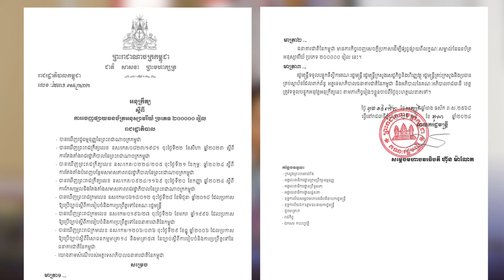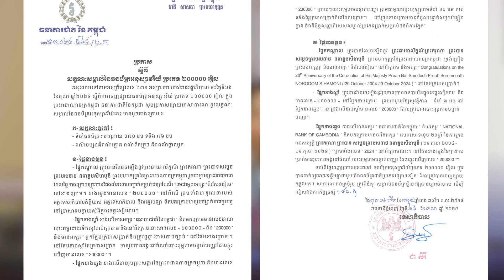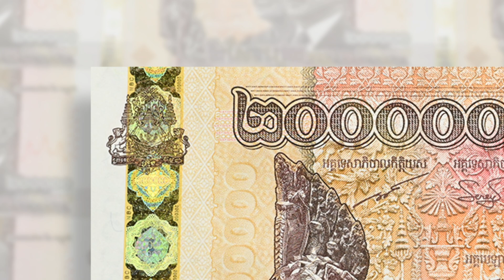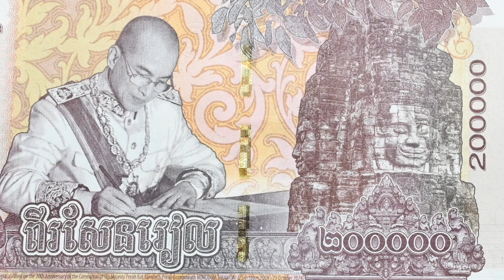តោះមកស្គាល់ក្រដាសប្រាក់ថ្មី ២០០០០០រៀល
ប្រសាសន៍ លោកជំទាវបណ្ឌិត ជា សិរី ទេសាភិបាល ធនាគារជាតិនៃកម្ពុជា ពាក់ព័ន្ធការចេញផ្សាយធនប័ត្រអនុស្សាវរីយ៍ប្រភេទ ២០០.០០០ រៀល និងដាក់ឱ្យចរាចរ នៅទូទាំងព្រះរាជាណាចក្រកម្ពុជា ដើម្បីអបអរសាទរខួបលើកទី ២០ នៃការគ្រងព្រះបរមរាជសម្បត្តិព្រះករុណាព្រះបាទសម្តេចព្រះបរមនាថ នរោត្តម សីហមុនី ព្រះមហាក្សត្រ នៃព្រះរាជាណាចក្រកម្ពុជា។